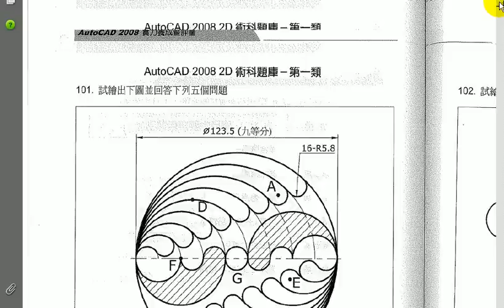05 101題01(TQC AUTOCAD2008教學--吳老師提供)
TQC AUTOCAD證照班01
00環境設定與繪出長度150的線段
01繪出長度150的線段
02畫出一個等腰三角形
03畫出一個半徑30並與圓C1相切
04畫出一個通過點P1並與圓C2相切
05_101題01
06_101題02
07_101題03
08_101題04
09_101題04
10_102題解說
11_102題01
12_102題02
13_102題03
14_102題04

今天上課共分成兩個部份，一是複習上學期入門的課程，看看同學們跟不跟的上，結果還真明顯，學過的就是快，沒學過的真的就不熟，要真的多花時間學習。另一則是証照課程，今天只上了101與102兩題，算是開胃菜，不算難，但很扎實，只要按部就班，學會CAD的操作一點也不難，期待大家都難考過證照。

TQC AutoCAD  2008  2D  吳老師 吳清輝博士  電腦證照考試  勞工大學  免費線上影音